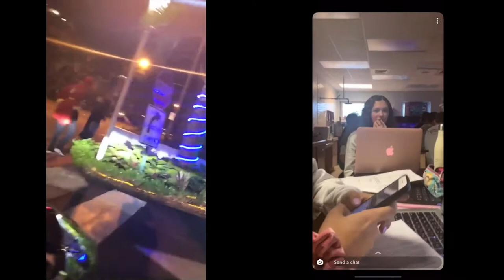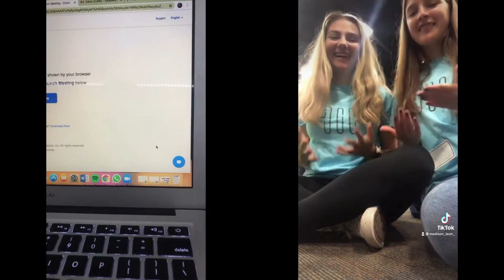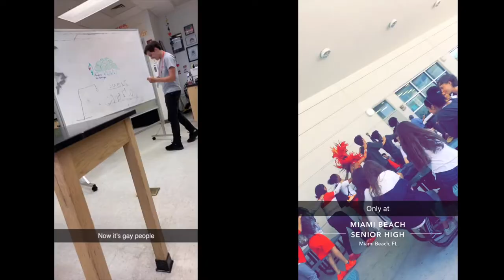four years in our lives (Miami Beach Senior High School Class of 2021 Memories)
oh, I graduated
Oh yeah I just graduated high school
-mac miller